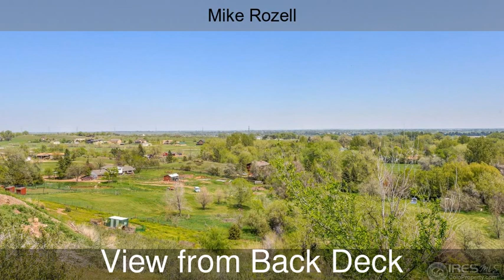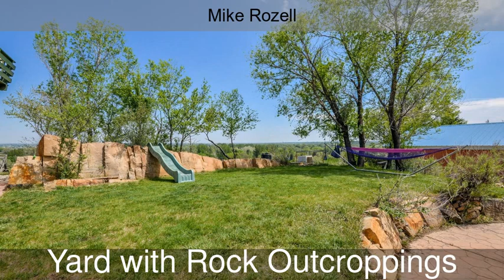3200 Stoney Ridge Rd Laporte CO 80535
3200 Stoney Ridge Rd  Laporte CO 80535

With views from every room this thoughtfully refinished home enjoys the best of both worlds offering room to breath on it's shy 2 acres yet only minutes to town. Set atop Stoney Ridge enjoy 360-degree foothills & valley views. BBQ on the spacious patio or walk down your pathway to the lower property for a campfire. Inside, take pleasure in extensive tile, french doors, arched entries, 3 fireplaces & main-level living. Outside, appreciate a manicured yard, private deck, stonework & garden spaces.